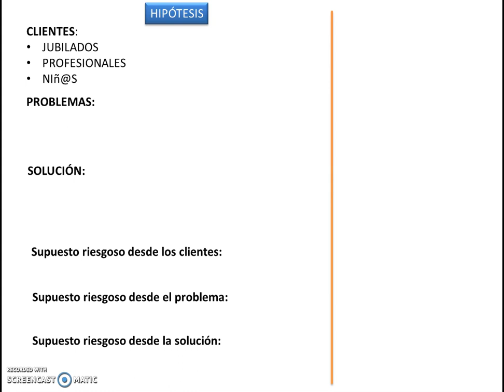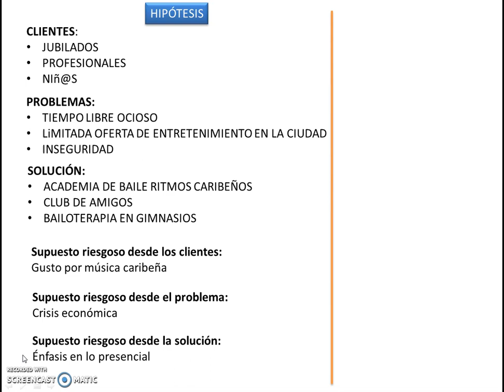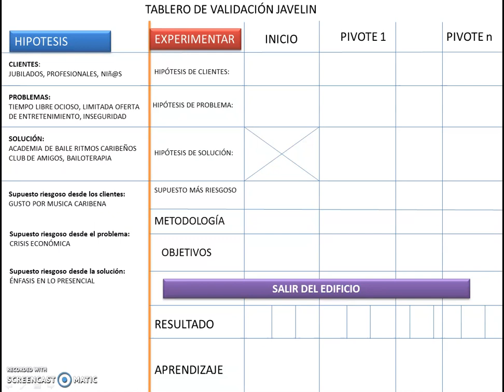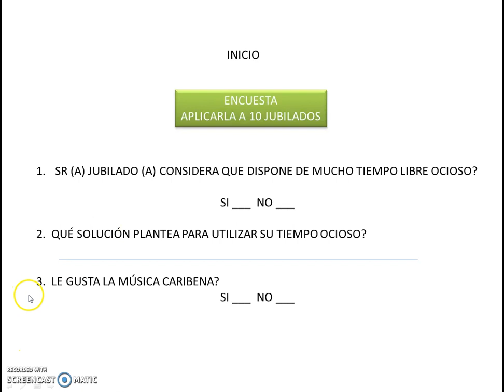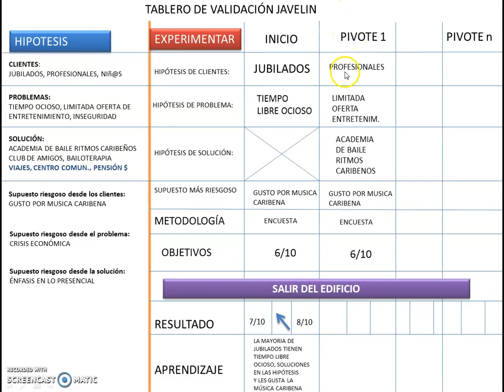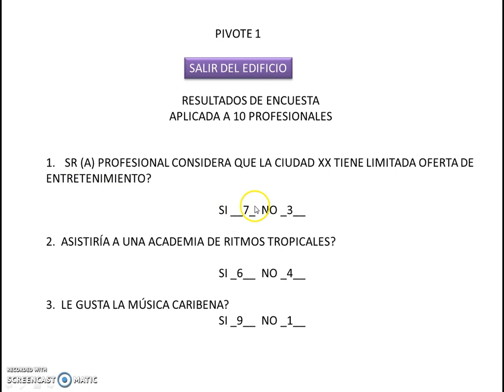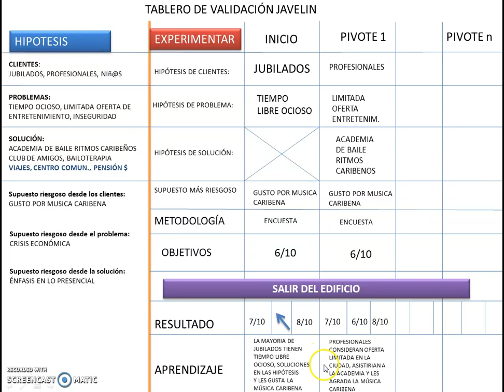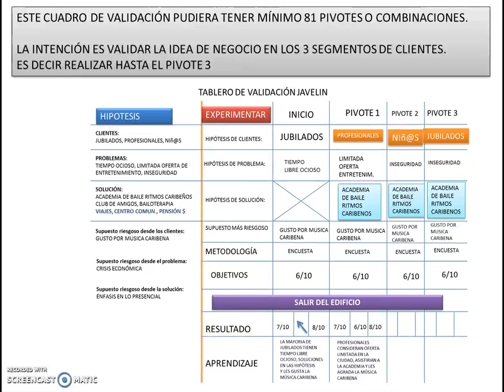Javelin Daniel Ramírez Calderón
DE UTILIDAD PARA VALIDAR IDEAS DE NEGOCIO